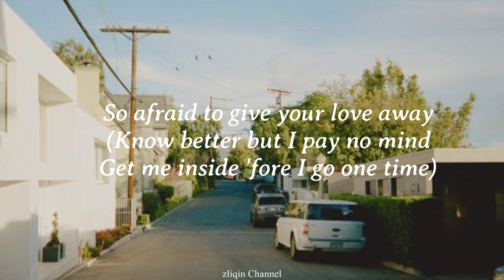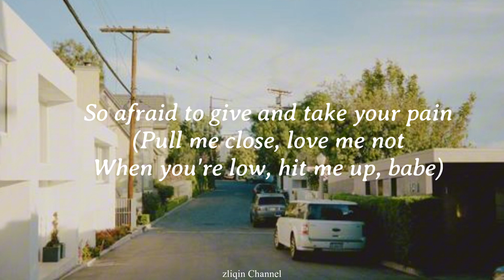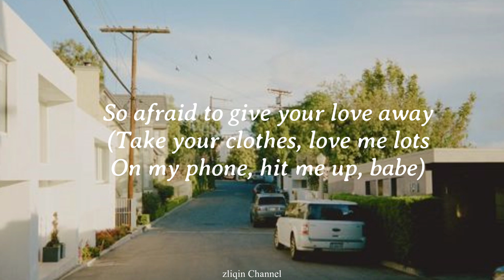[ENGSUB] - B.Y.S - by Keshi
Song : B.Y.S
Artist : Keshi

Said you're tired of the distance
You're tired of the fake love
Say you don't really miss him
But I don't really blame ya
Don't need nobody else
Don't need nobody help, mmm
You get it on your own
So why you beside yourself?
So afraid to give and take your pain
(Know better but I pay no mind
Get me inside 'fore I go one time)
So afraid to give your love away
You ain't gotta worry 'bout nothin'
Baby girl, you know that I ain't leaving
Don't cry, alright?
Don't cry, alright?
Baby, go make yo' mind
Baby, go make yo' mind up
Say it's gon' take some time
Keep me 'round by your side, yeah
Say you wanna spend the night
Then you all undecided
Say you wanna talk 'til the sunrise
I don't really mind if we stayin' up
Say you got work, but it's alright
Hope I make you feel a little better
Singing you love songs
Tell me I got you all wrong
So you can run away
(Pull me close, love me not
When you're low, hit me up, babe)
(Take your clothes, love me lots
On my phone, hit me up, babe)
Don't cry, alright?
Don't cry, alright?